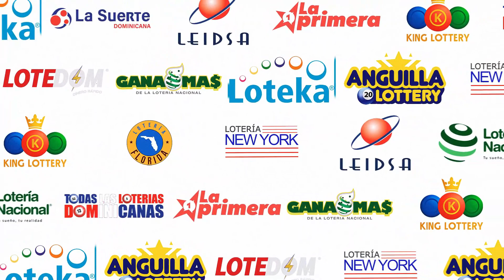RESULTADOS DE LA LOTERIA LEIDSA DE HOY